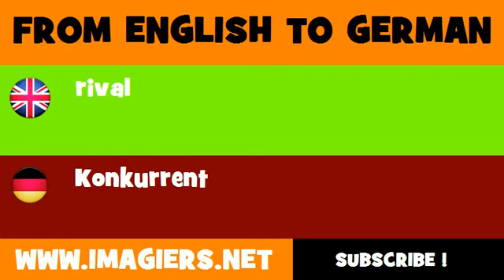FROM ENGLISH TO GERMAN = rival